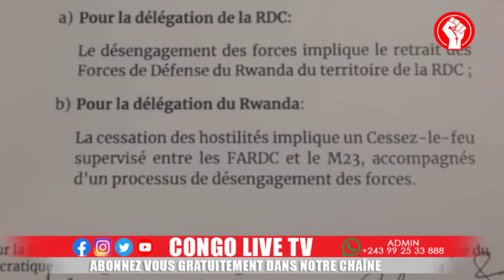🔴URGENT GOMA : BONNE NOUVELLE CE SOIR L'ENNEMI EN DEBANDADE AUTOUR DE MUSHAKI